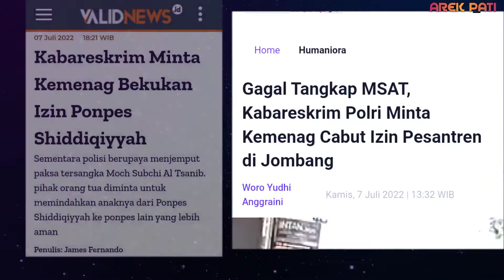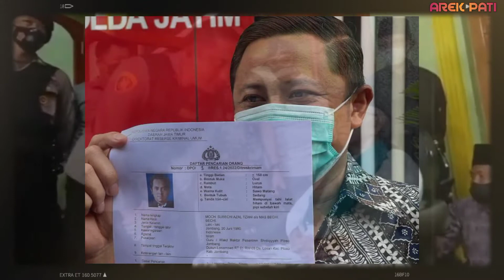Tegas! Polri Imbau Ortu Pindahkan Santri Pindah Dari Ponpes Shiddiqiyyah Jombang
Kabareskrim Minta Kemenag Cabut Izin Ponpes Shiddiqiyyah

Kementerian Agama (Kemenag) mencabut izin operasional Pesantren Majma’al Bahrain Shiddiqiyyah, Jombang, Jawa Timur. Pencabutan izin itu merupakan buntut panjang dalam berbagai upaya pihak pesantren untuk menangkap MSAT (42), tersangka dan DPO kasus pencabulan santriwati di ponpes tersebut.

Simak Videonya